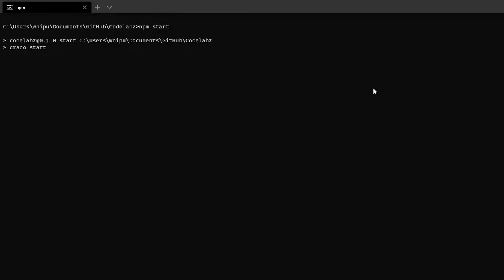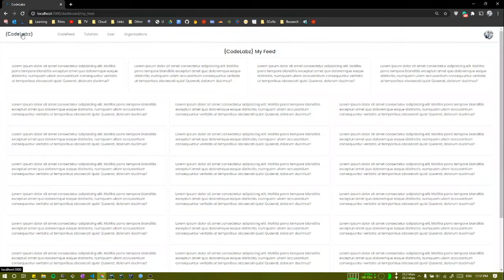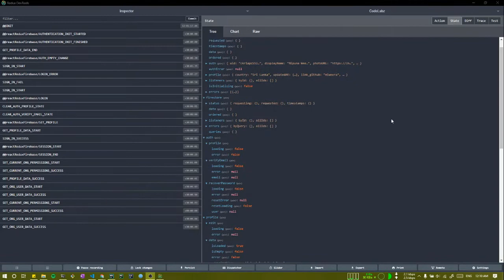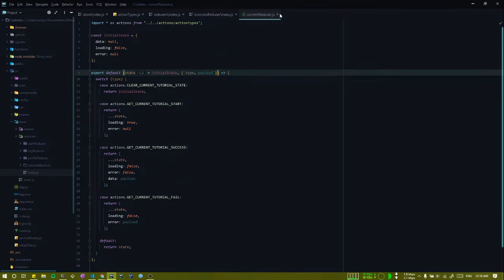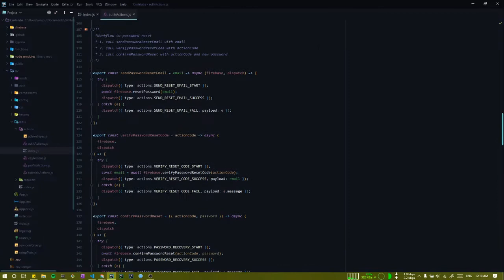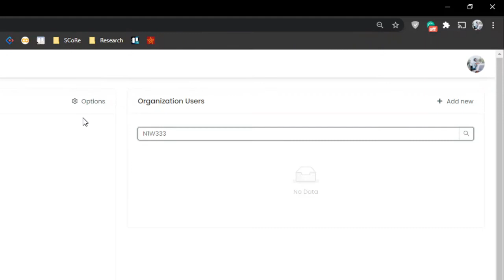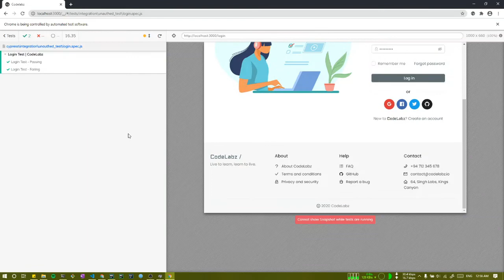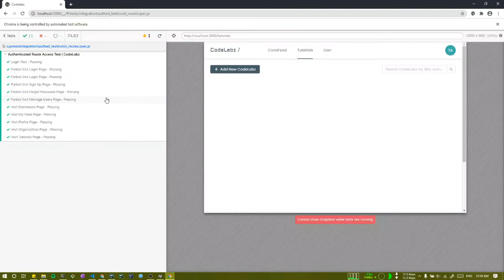GSoC 2020 - CodeLabz Demo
This is the demo video for GSoC 2020 project CodeLabz

This video contains:
0:13 - Starting up the development server
1:08 - Authentication route protection
1:28 - Route protection code overview
2:53 - Cloud Functions for Firebase
4:58 - Redux Dev Tools
5:40 - Redux Reducers & Actions
10:55 - File upload to Firebase Storage
11:51 - Full-Text-Search with ElasticLunr
12:23 - Firebase Cloud Messaging Implementation
12:59 - GitHub Actions Workflow Setup
13:40 - UI Testing with Cypress